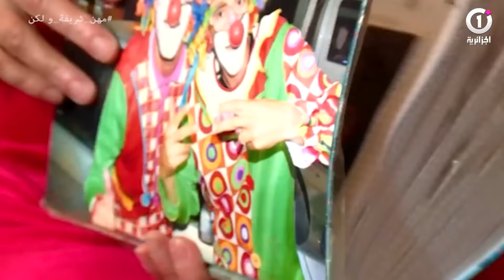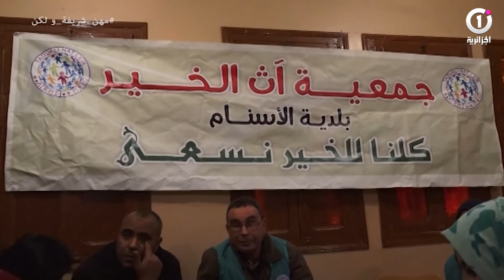ناس وحكايات | مهن شريفة ولكن